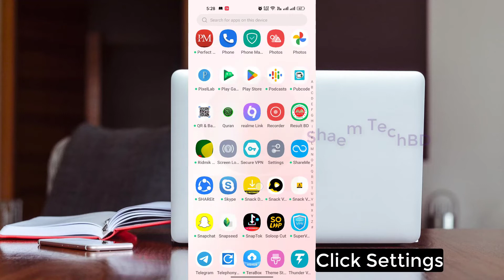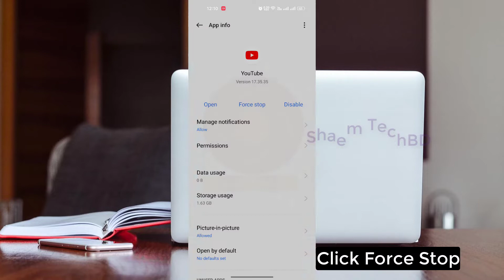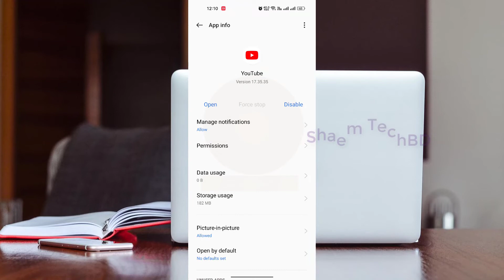How To Fix YouTube Failed To Load Video From Camera Roll Problem Solved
How To Fix YouTube Failed To Load Video From Camera Roll Problem Solved.One of the biggest problems mobile phone users often face is YouTube not work­ing on Android. YouTube is the largest video platform on the internet, with 1.5 billion monthly logged-in visitors and hours of videos added every minute. YouTube has become a significant part of our lives because of the vast amount of video available for consumption and as a source of entertainment and knowledge.

Your Quary-
1.failed loading video from camera roll
2.failed to load photo
3.failed to load video
4.failed to load video from camera roll
5.how to fix youtube failed to load video from camera roll problem
6.youtube fix failed to load video from camera roll problem solve
7.youtube failed to load video from camera roll
8.youtube fix failed to load video from camera roll
9.youtube failed to load
10.failed to load video
11.camera roll problem solved
12.how to fix youtube failed to load
13.how to solve failed to load photo
14.failed to load video from camera problem solve
15.youtube failed video to camera roll
16.youtube problem failed video to camera roll
17.failed video to camera roll
18.youtube failed to load video
19.youtube failed to load video from camera roll
20.failed to load video gallery
21.how to fix error loading youtube
22.youtube not loading thumbnails
23.youtube videos won't load
24.ytd failed(2) the video is not available
25.youtube download video error
26.how to fix failed to load video
27.fix unable to load video
28.video failed to upload to youtube
29.enable to load video
30.youtube failed to download video
31.youtube unable to upload video
32.the video player failed to load
33.failed to load video from camera roll youtube
34.failed to load video photo
35.unable to load video
36.how to fix unable to load video
37.failed to load video
38.youtube video downloader error
39.video failed to load
40.yt video not downloading